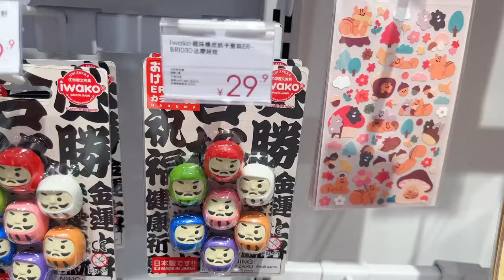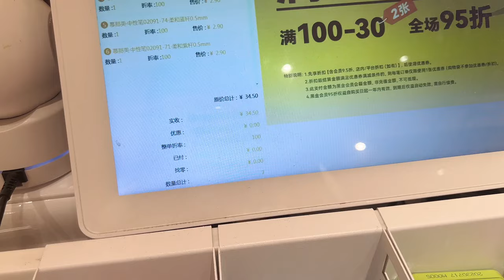艾米挑战100元买文具，成功奖励达摩盲盒，输了广场喊妈妈最美